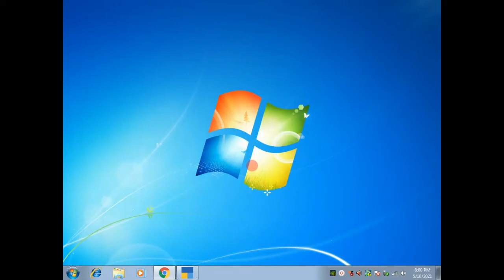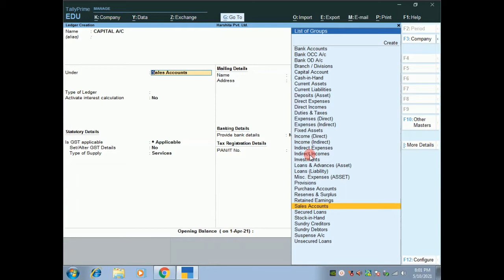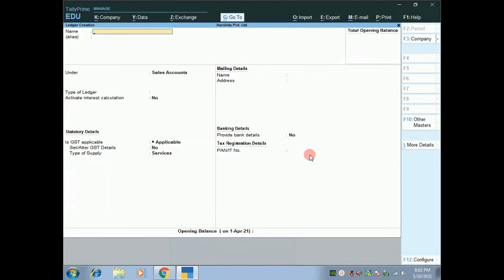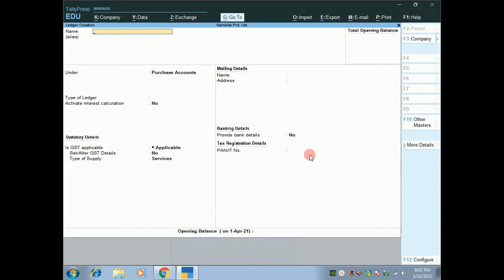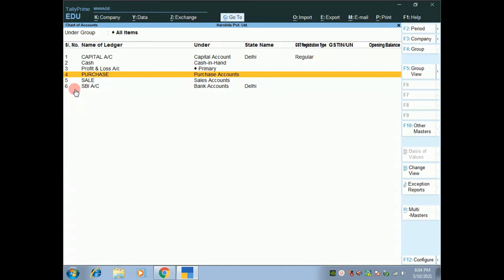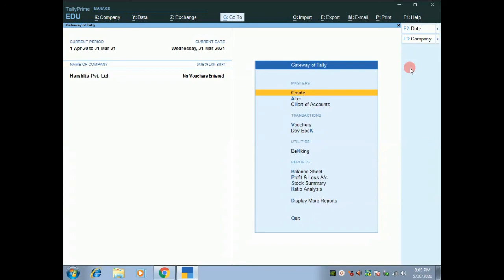How to Create Ledger in Tally Prime ( Part 3)